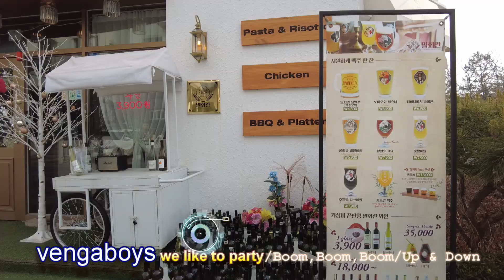Vengaboys, We like to party ,boom boom boom!,Up & Down,아산지중해마을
벵가 보이스
Vengaboys가수

멤버
킴 사사베니 (Kim Sasabone), 위나드 스링젠버그 (Winand Slingenberg), 데니스 반 리즈위크 (Denise van Rijswijk), 요리크 베커 (Yorick Bakker

데뷔
1998년 1집 앨범 [Up & Down]